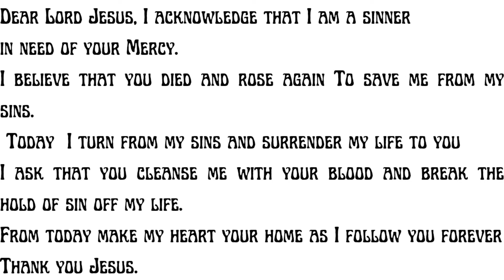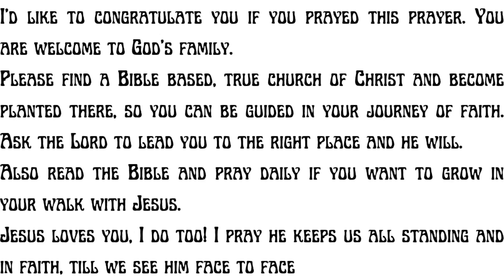Dresscode For Women In The Bible???| Godly Standard For Modest Fashion.